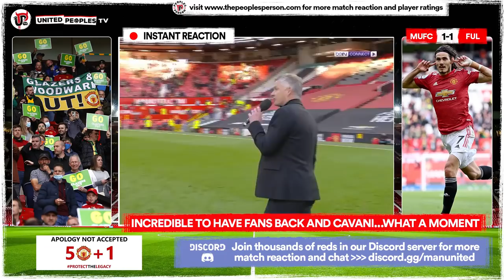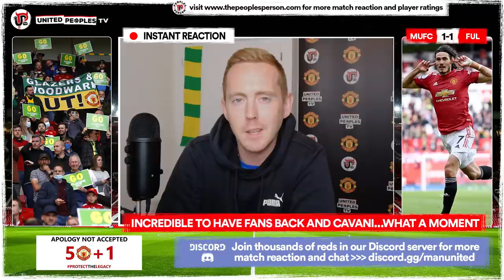Cavani: WELCOME To Old Trafford | Manchester United 1-1 Fulham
Edinson Cavani's incredible first Old Trafford goal for Manchester United on the day 10,000 fans returned was spoiled by a lacklustre performance overall that saw Man United draw 1-1 with relegated Fulham.

It is now 8 days before the Europa League final and with Harry Maguire on crutches still, it looks like Ole Gunnar Solskjaer will have to deal without his captain and United's problems that have been there all season were there again tonight, despite fans being back.

United have to improve and need to use the Wolves game to build momentum ahead of Villareal, no doubt about that.